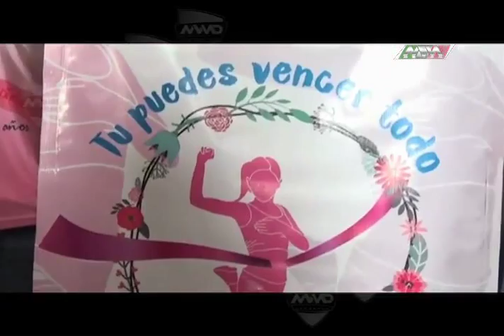Martes de Alebrijes de Oaxaca P1 MVM Deportes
Toda la información de Alebrijes de Oaxaca por MVM Deportes canal 152 de cablemas y